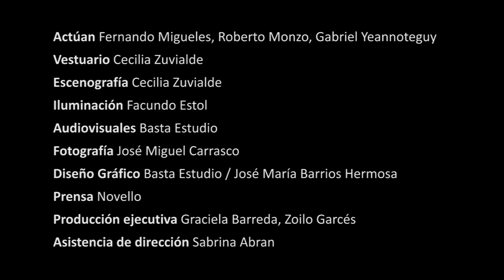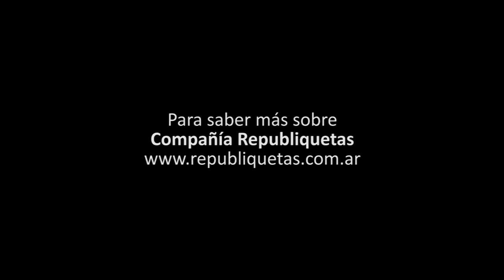REPUBLIQUETAS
En Gurises al teatro virtual 2020 se presenta Republiquetas 1816 Año terrible
Este evento cuenta con el apoyo del Instituto Nacional del teatro.